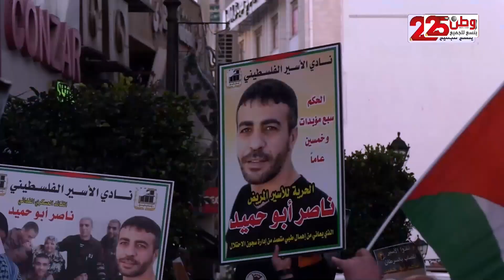صباح الخير يا وطن 12-1-2022